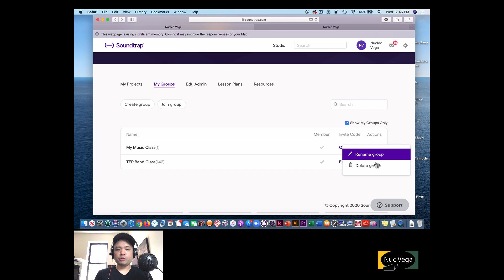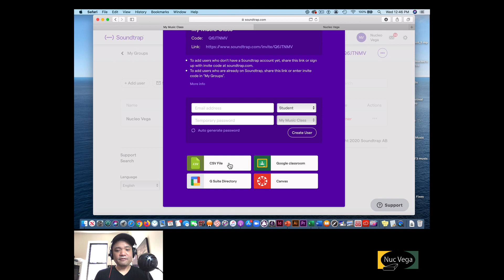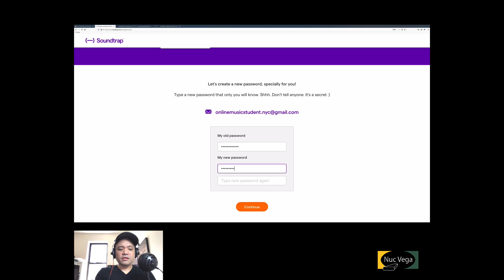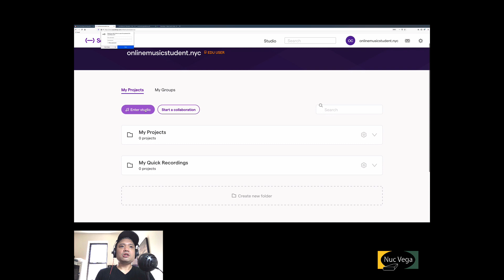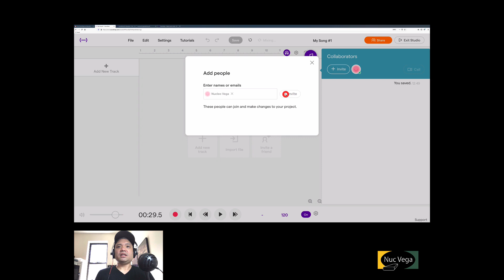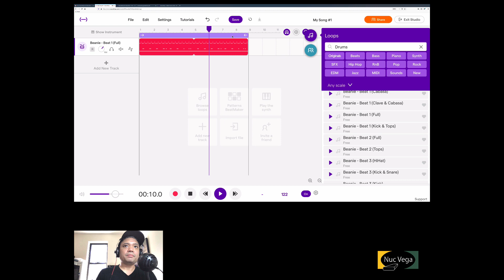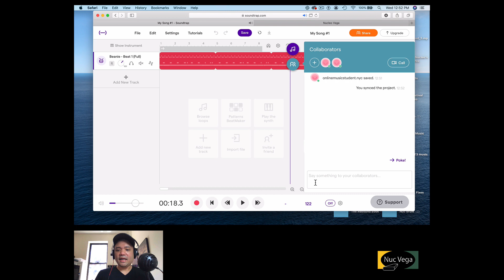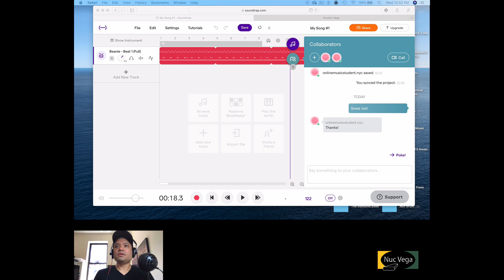Soundtrap for Teachers Lesson 1- Setup and Creating Teacher Student Workflow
Soundtrap for Teachers Lesson 1 by: Nucleo Vega
1) How to create a group.
2) Have students join your group.
3) Start a teacher-student collaboration.